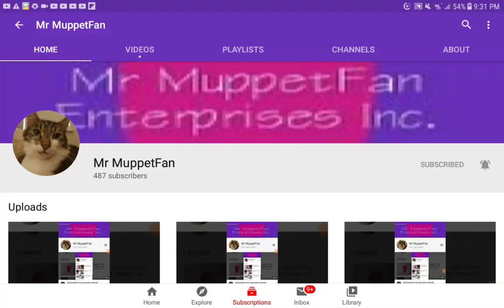Help this user reach 500 subscribers